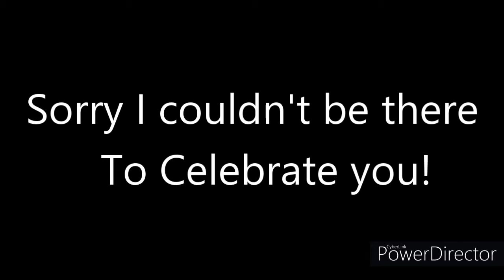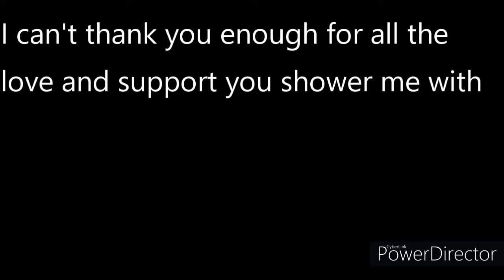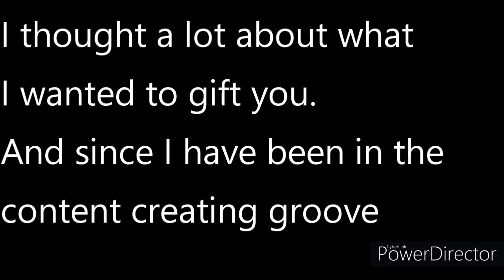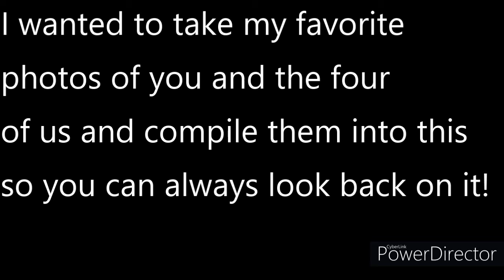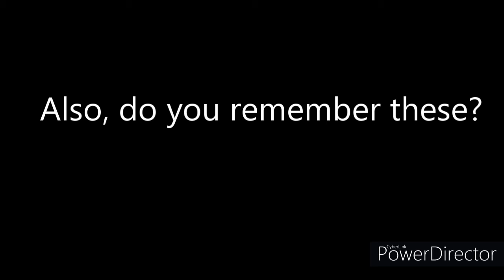Mother's Day 2020